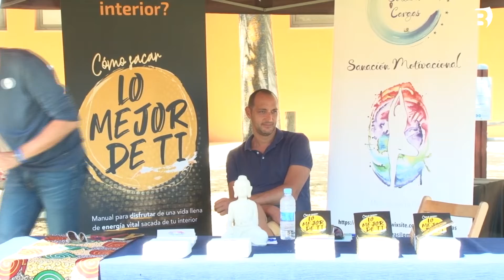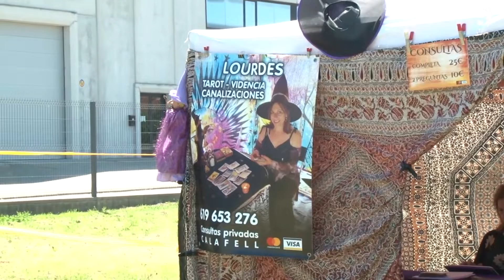La Nit de Misteri celebrarà la 16a edició el proper 4 de juny